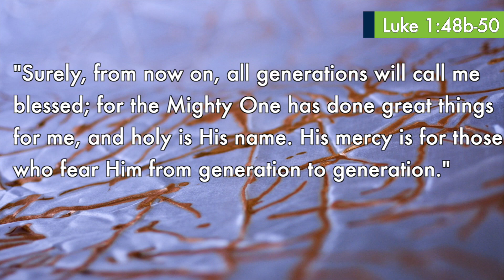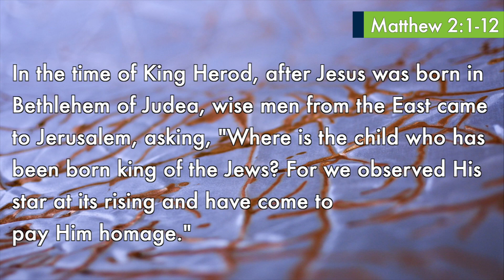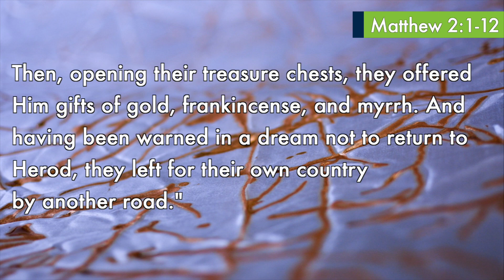Message | Generation to Generation: We Keep Seeking | January 1, 2023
The Magi were priests and astrologers from Persia,  on a life quest. They were seeking something new, something different. What they found was so life-altering that nothing was ever the same. As we worship together, we’ll encounter the same Child, Shepherd, and Messiah that they did. What a way to start the new year!